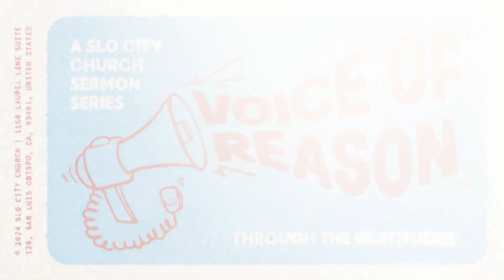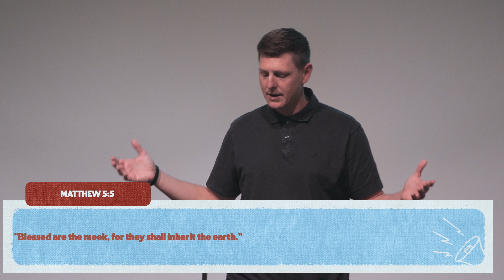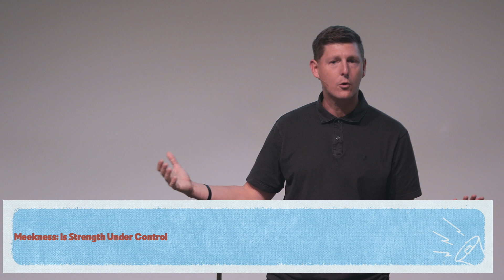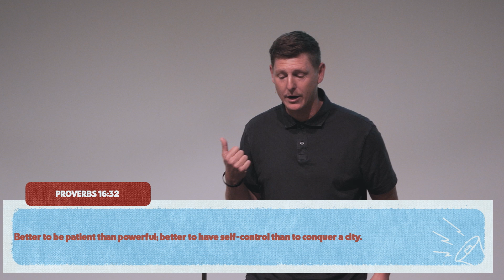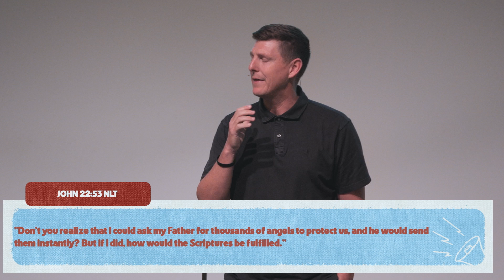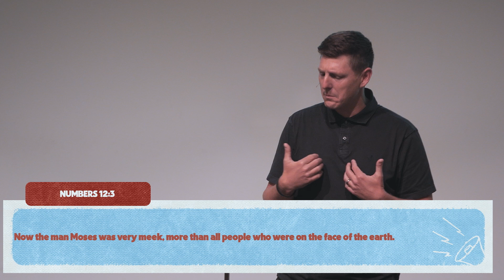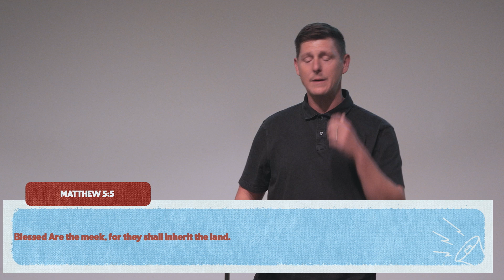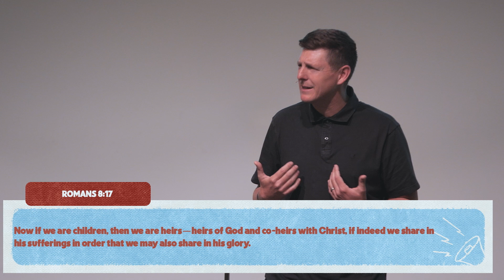Voice Of Reason | Destiny For the Humble | Brent Bramer | SLO City Church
"Blessed are the meek, for they will inherit the earth."

When we hear the word 'meek,' we often think of weakness, submissiveness, and even passivity. But this is not the picture of meekness Jesus intends to make. Meekness refers to humility, or specifically strength under control. This is the meekness Jesus exemplifies in his life and ministry, and it's this same meekness that he desires for his people.

- Click here to fill out a connect card if you’re new

- Click here to jump into community

- We dream of being a generous church that trusts God fully and makes a difference. If God has put it on your heart to give, click the link above.